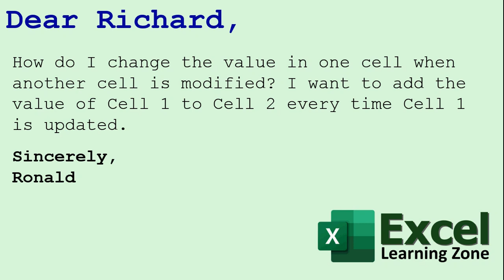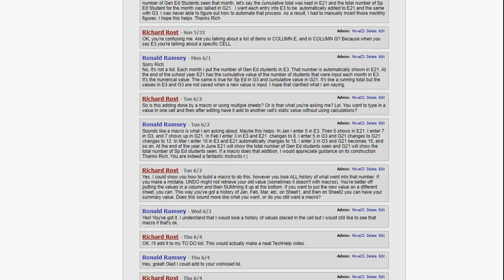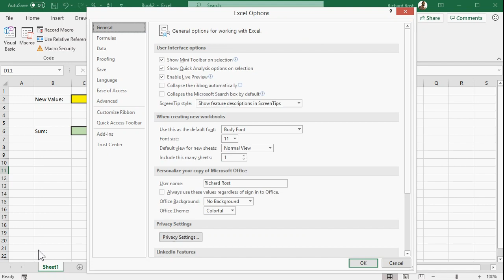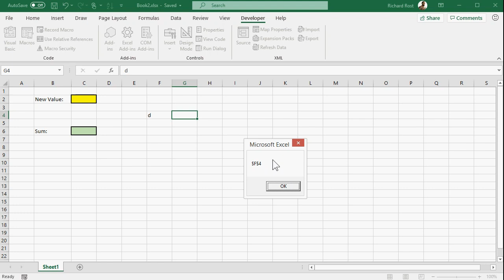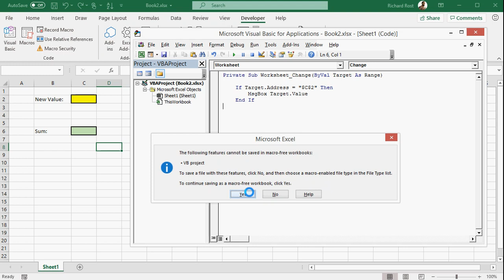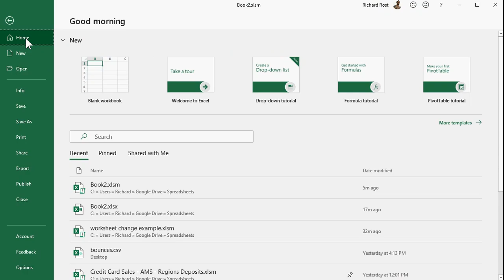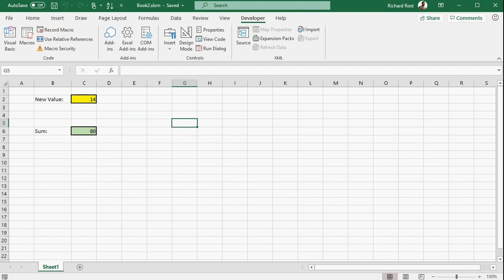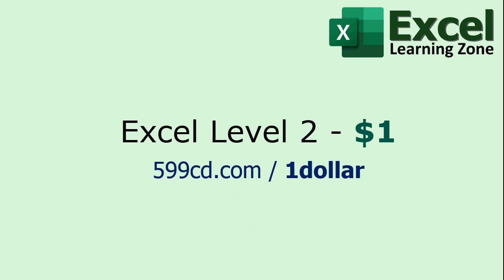Excel Worksheet Change Event - VBA Macro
In this Microsoft Excel TechHelp video, I will show you how to change the value in one cell when another cell is updated using VBA.

Also, a big shout-out to my colleague Bill Jelen, aka Mr. Excel. He has a great web sites, and a lot of awesome YouTube videos.